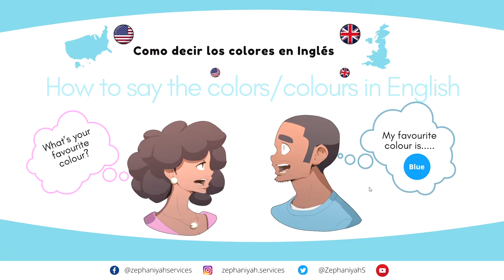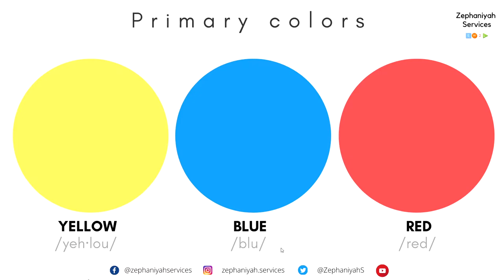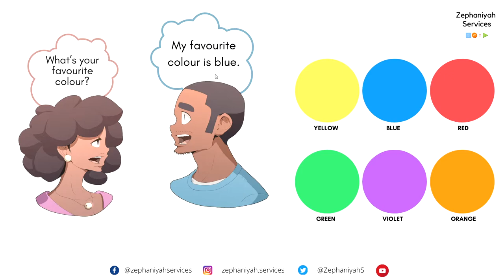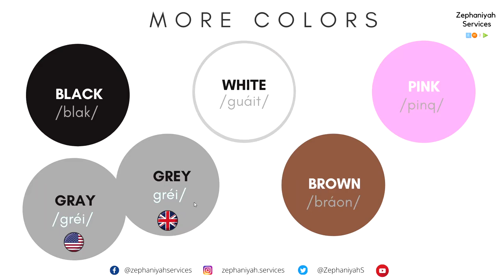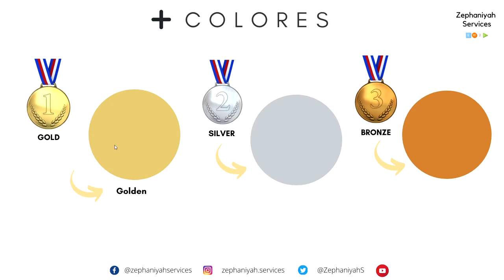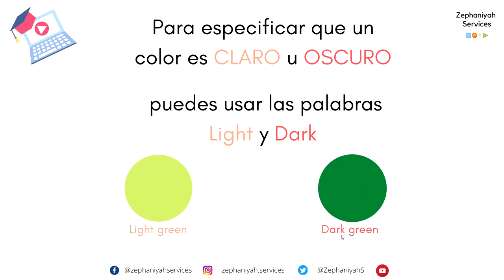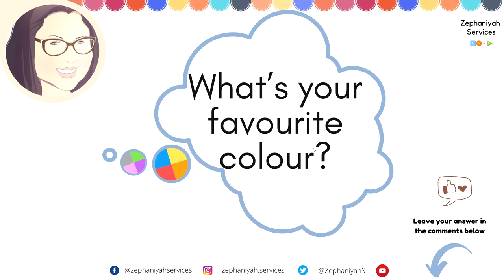LOS COLORES EN INGLÉS | THE COLORS | Aprende inglés con FACILIDAD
👋Hello English learners. Aqui teneis otro video de inglés básico.

-How to say the colors-colours / Cómo decir los colores en Inglés.